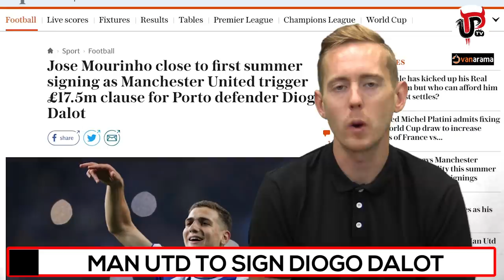MAN UTD AGREE DIOGO DALOT TRANSFER! | WHO IS HE?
Manchester United have paid the release clause of FC Porto defender Diogo Dalot and the 19-year-old right-back is set to become Jose Mourinho’s first summer signing for Man United. But who is he? Here’s a quick few facts about Dalot.

United Peoples TV are backed for the season by Ladbrokes.

18+. UK & IRE only. New customers only. Certain deposit methods excluded. Min £5 excluding Tote or pools = match max £50 free bet. Min odds 1/2+. Bet must be made within 14 days. Free bet valid for 4 days, stake not returned. Single line bets only. Free bet cannot be used on certain markets. T&Cs apply.